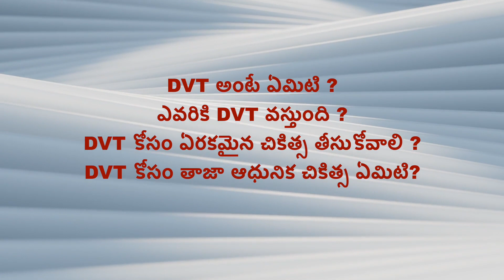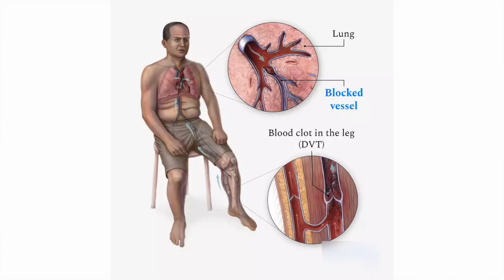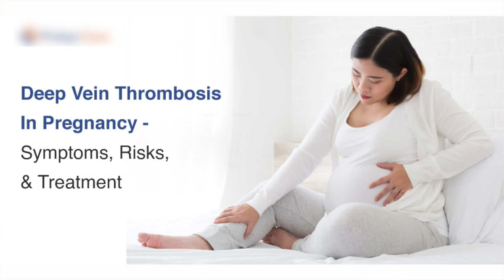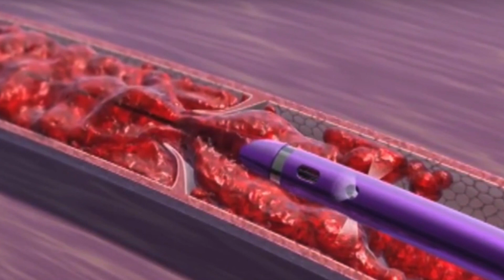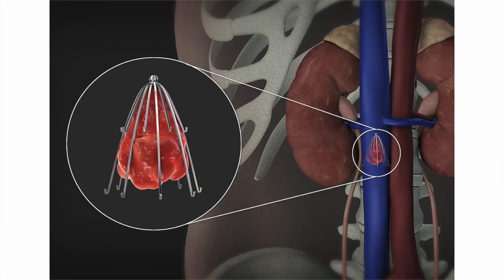What is DVT and What are the treatments for it explained By Dr. Sanjeeva Rao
Dr Sanjeeva Rao K is a renowned Vascular Surgeon in Hyderabad and currently practices at OMNI Hospitals, Kukatpally, Hyderabad For the past 19 years, Dr. Sanjeeva Rao K has worked as a Endovascular Surgeons and ganed proficient skills and knowledge in the segments Dr Sanjeeva Rao K pursued degree of MBBS DNB General

Surgery from National Board of Examinations, New Delhi and Fellowship from Indian Vascular Surgery, Chandigarh.